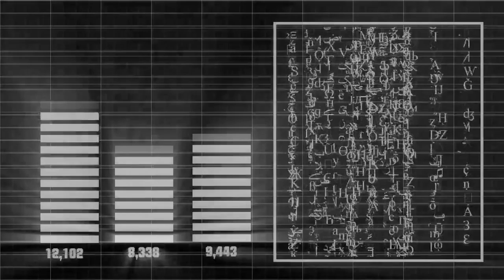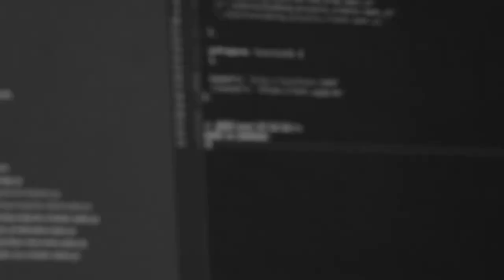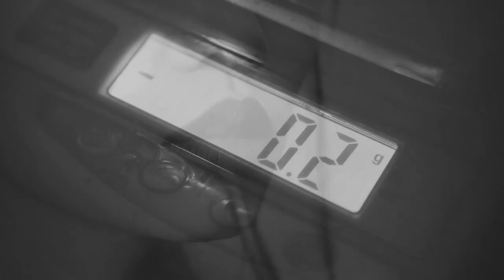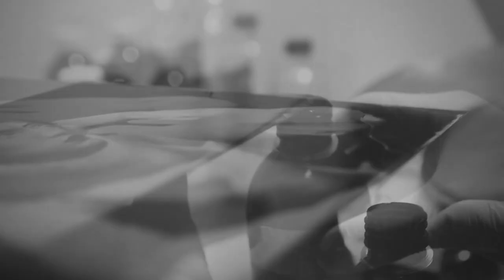Amazing Grace - Helpless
Studio performance of Helpless. This song is one of the first studio recordings the band did.  It was recorded at QCA Studios in Cincinnati, Ohio.  The band on this recording consisted of, Bob Wilson on bass and vocals, Joe Wieland on horns, bells, and vocals, Chris Madden on keyboards and vocals, Dave Somboretz on guitar and lead vocals, Bob Ridder on keyboards and vocals, Jerry Love on drums and vocals, and Eddie Erikson on sax.  Ric Probst was the engineer.

As we build this channel...and our present day, live recording  "Fall From Grace" channel, we have amassed a mountain of material. It has become a labor of love but it is also incredibly time consuming and does include expense from equipment to software.

We have years worth of material to get through and if you wish to support this kind of artistic endeavor, it is very much appreciated.